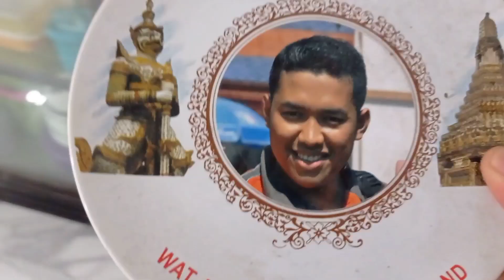Nasi 100 Box Dengan Lauk Ikan Bandeng Presto Spesial Nilnalana Catering